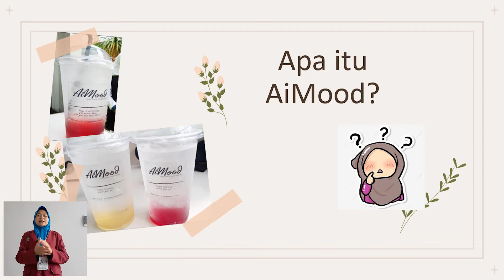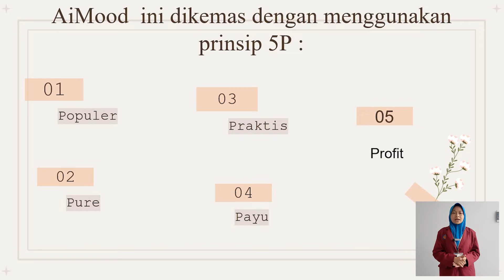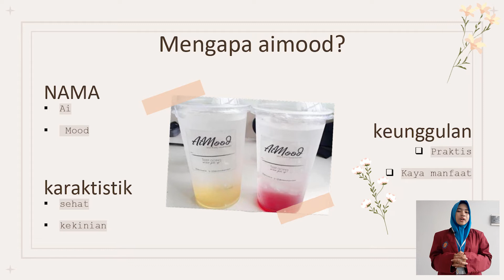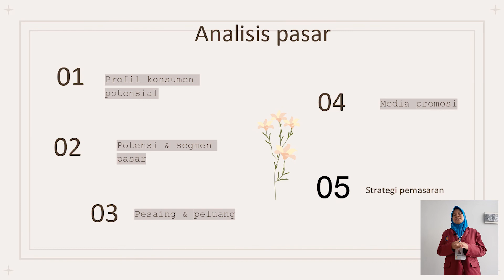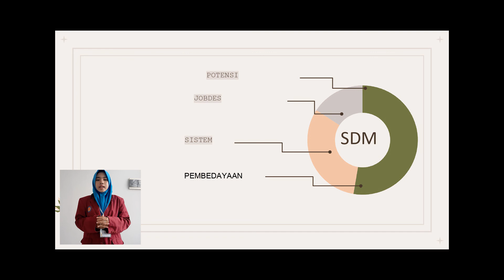Presentasi Business Plan SMK Muhammadiyah 1 Pandaan || ME Awards 2021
Presentasi Business Plan SMK Muhammadiyah 1 Pandaan oleh Tim AiMood: 1. Diva Mufidatul Aini, 2. Yessy Sultana, 3. Meuthia Sekar Handayani Kelas XI Asisten Keperawatan untuk kompetisi Muhammadiyah Education Awards 2021